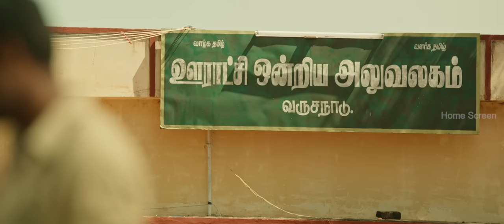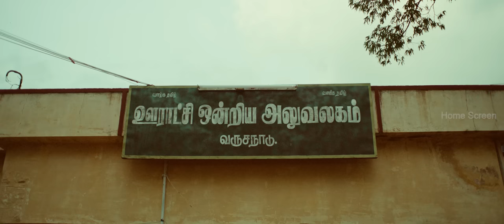Viruman Movie Scenes | Karthi wants to help Manoj | Aditi Shankar | Soori | Rajkiran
Watch scenes from the latest blockbuster viruman starring karthi, Aditi Shankar, Rajkiran, soori, Prakash Raj, Saranya Ponvannan, Rajkumar, Karunas and R.K.Suresh. This Movie was directed by M.Muthiah and produced by 2D Entertainment. Music Composed by yuvanshankarraja and got released in the year 2022.

Directed by
M. Muthaiah

Written by
M. Muthaiah

Produced by
Suriya

Starring
Karthi
Aditi Shankar
Prakash Raj
Saranya Ponvannan
Rajkiran
Soori
Karunas

Cinematography
Selvakumar S. K.

Edited by
Venkat Raajen

Production
company
2D Entertainment